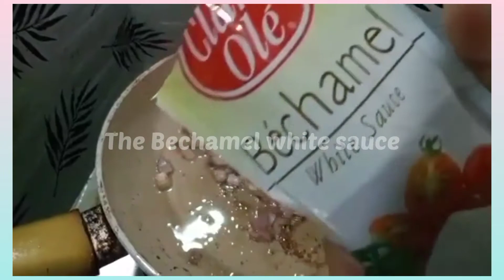SPAM in BECHAMEL WHITE SAUCE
In my home, I Always want to make a recipe. What is available in our pantry. So I come up to cook this SPAM in a BECHAMEL WHITE SAUCE. I hope you enjoy watching this video. Thank you so much.

Watcha Nene
Family, Creativity, Home Cooked Meals.

Background music are non-copyright and in fair to used from:
VN Video Editor Maker VlogNow
Ubiquiti Labs LLC.